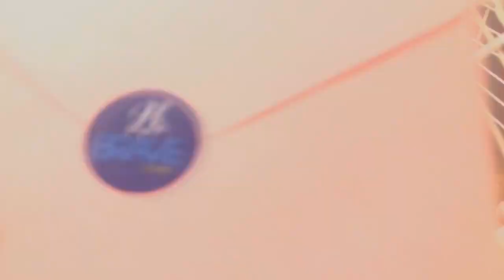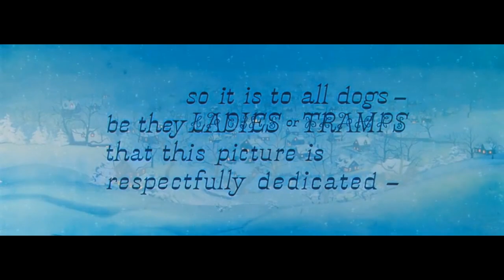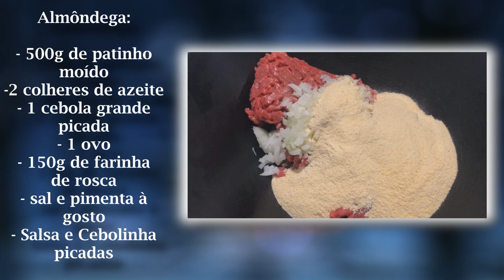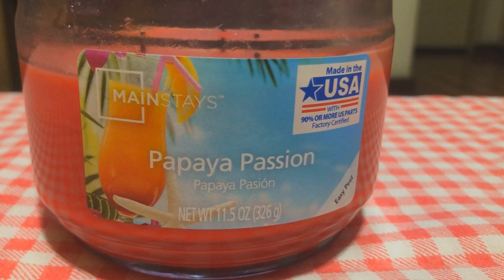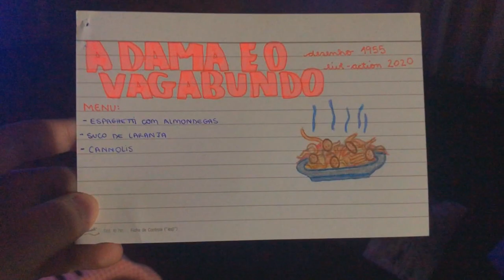FIZEMOS A TREND DE SORTEAR O FILME DA DISNEY DO TIKTOK! - Noite das Meninas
VIU
No vídeo de hoje, eu a Maiara e a Maria fizemos aquela trend de sortear o filme da Disney com um Menu e preparar uma noite das meninas!